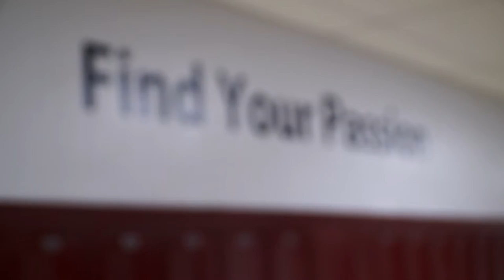East Leyden EdCamp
Experience the power of the Leadership EdCamp that took place last summer at East Leyden High School.